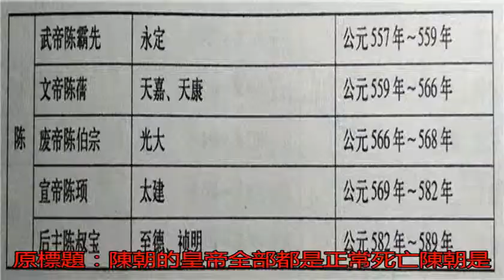陳朝的皇帝全部都是正常死亡_陳伯宗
原標題：陳朝的皇帝全...